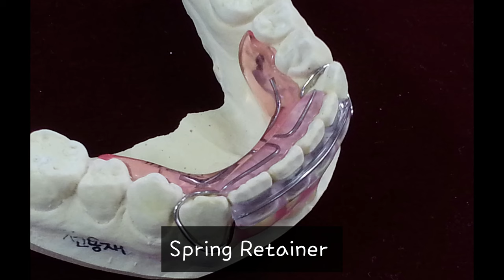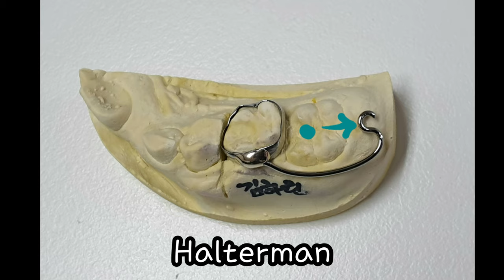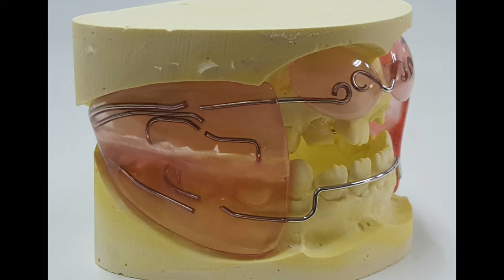Removable appliances/Fixed appliances/Orthodontic appliances/ Retainer/교정장치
Wraparound/Hawley/adam's-circum
Labial&c-soldering/Clear retainer/Spring retainer
Active Plate
Fixed appliances
Functional appliances
Splint